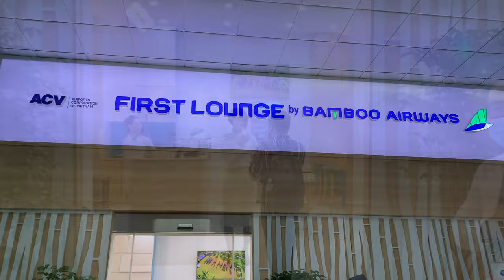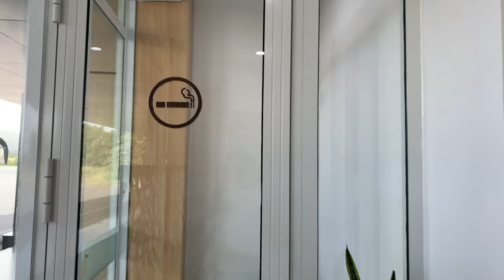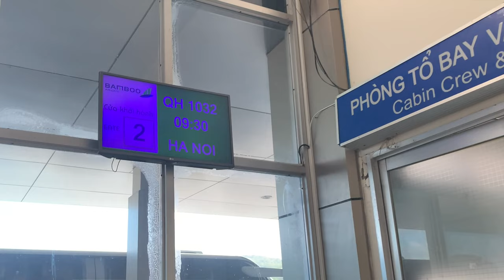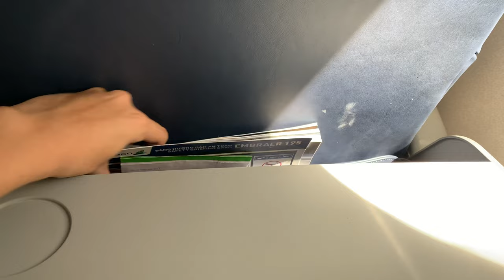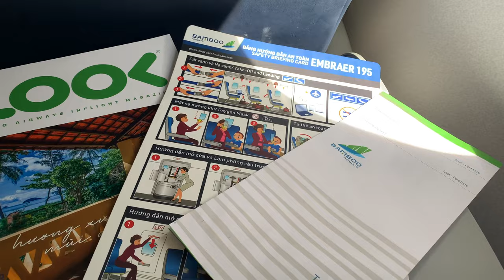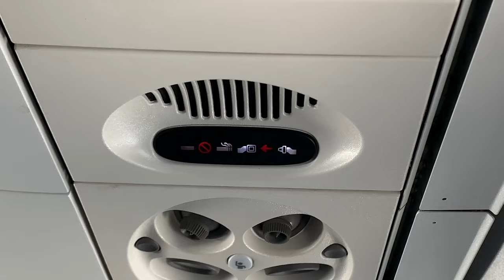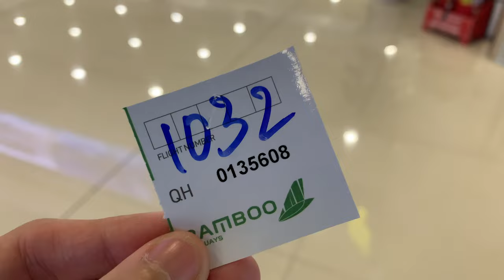Bamboo Airways Embraer E195 Con Dao - Hanoi (VCS-HAN) by Great Dane Airlines Economy Class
Bamboo Airways operated by Great Dane Airlines (Denmark) Flight Review.

Chuyến bay được phục vụ không chỉ bởi đội ngũ tiếp viên Việt Nam từ Bamboo Airways mà còn có tiếp viên đến từ Đan Mạch. Đây là chuyến bay nội địa dài nhất Việt Nam nối trực tiếp Côn Đảo và Hà Nội.

Thank you anh Travip và team YMB đã dắt em vào phòng chờ First lounge by Bamboo mới khai trương tại Sân Bay Côn Đảo.

0:00 Con Dao Island
0:20 Con Dao Airport
0:50 First Lounge by Bamboo Airways
3:50 Boarding
7:59 Take-off VCS
11:02 Drink + Snack
11:55 Magazine + Safety Card
12:22 Souvenir
13:11 Landing HAN